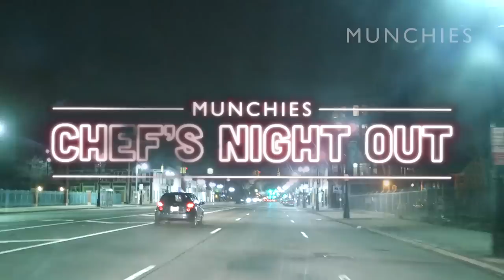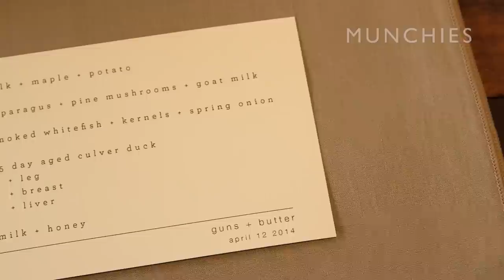Absinthe & Chili Dogs in the Motor City: Chef's Night Out with Guns & Butter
On our brand new episode of Chef’s Night Out, we head to The Motor City to pay a visit to chef Craig Lieckfelt, owner and operator of the acclaimed pop-up restaurant Guns & Butter, a spot set to open a brick and mortar location in the near future. After wrapping service at a pop-up held at the Shinola store, we hit the town with Craig and friends to visit some truly unique spots around Detroit. From sipping white whiskey at Two James Distillery to devouring chili dogs at Lafayette Coney Island and dancing to live music at Cafe D’Mongo’s Speakeasy, Craig showed us the real Detroit, a city filled with great food and even greater people. And, in true MUNCHIES style, the night ended with a good meal of arancini, chicken parm, and gnocchi from Detroit’s Supino Pizzeria. Enjoy.

For more info on Shinola, please visit shinola.com.